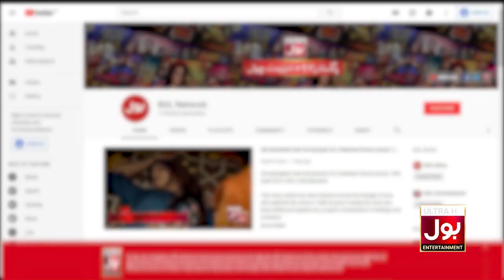Tick Tock Show With Fahim Khan | Tik Tok Show | Link In Description